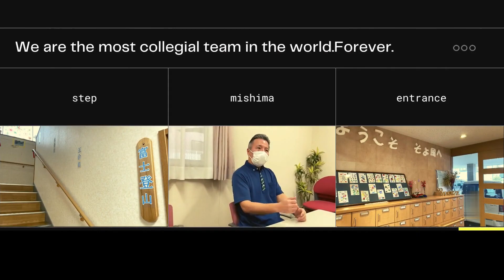みしまケアセンターそよ風の紹介（元ドライバーインタビュー） - 介護職・ドライバーの募集【ジョブメドレー】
みしまセアセンターそよ風の詳細はこちら

株式会社SOYOKAZEが運営するグループホームです。
経験に応じた研修プロプラムが充実しているので、未経験からでも安心してお仕事をスタートできます。
成長意欲があり、コミュニケーションを大切にできる方をお待ちしています。